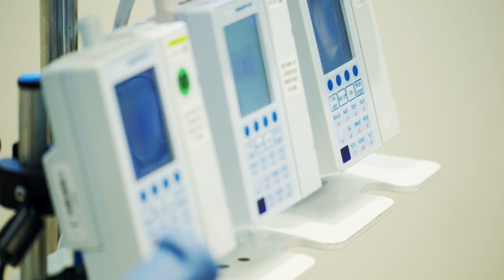Moving the needle forward on sepsis research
Dr. Lauralyn McIntyre is an ICU physician and senior scientist at The Ottawa Hospital. She and her team are leading a world-first clinical trial using stem cells to treat patients experiencing septic shock. In this video, Dr. McIntyre explains the goals of the trial. Sepsis survivor and patient advocate Christine Caron also adds her perspective as a long-time supporter of Dr. McIntyre's research.

From the compassion of our people to the relentless pursuit of new discoveries, The Ottawa Hospital never stops seeking solutions to the most complex healthcare challenges.